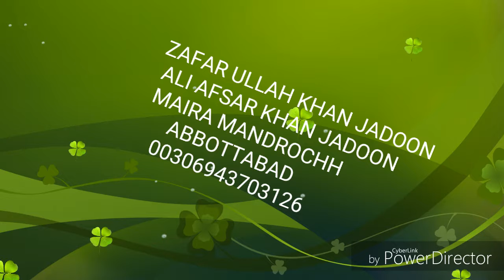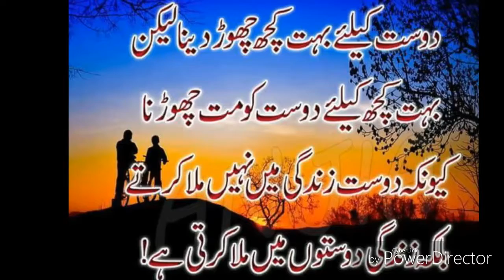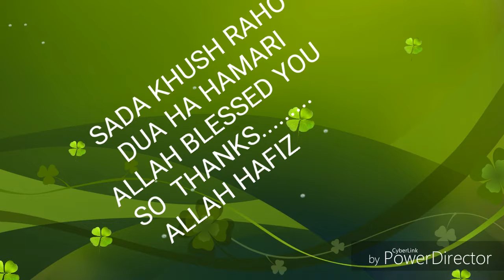Rahat fateh ali best song((zafar khan)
Zafar ullah khan jadoon